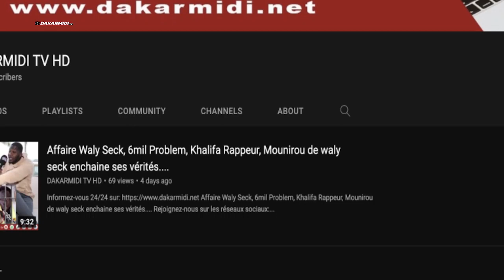Magal Fattaliku Jullig Géej Gui 2023 : Discours de S Youssouph DIOP